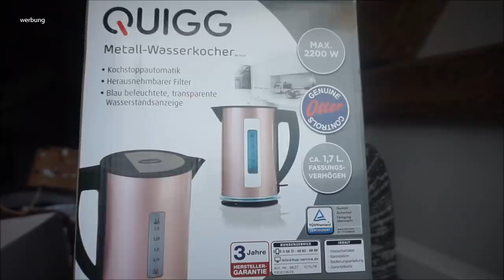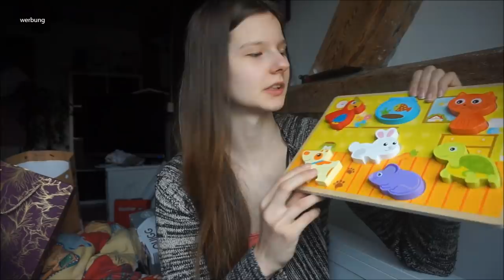Unsere Weihnachtsgeschenke | Das hat Lia bekommen || Mama mit 19